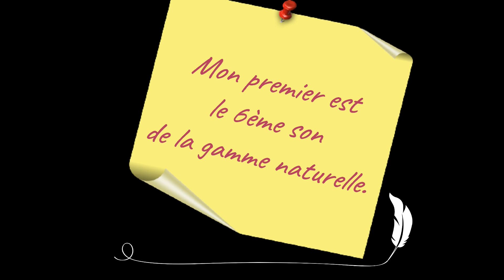À chaque jour son classique ! #7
À chaque jour son classique !
Chaque jour, un professeur présente une œuvre majeure du répertoire classique.

#7 La flûte enchantée (W.A. Mozart), présentée par Maryse Cottin